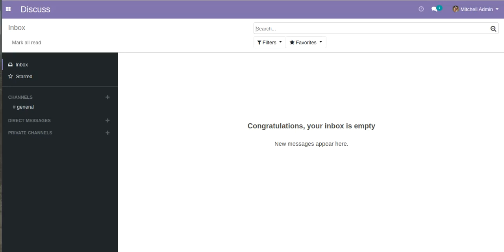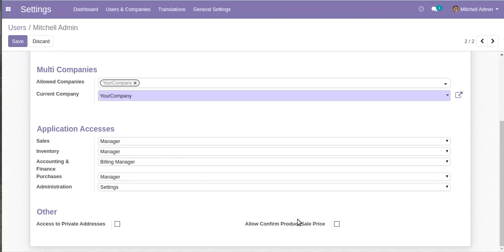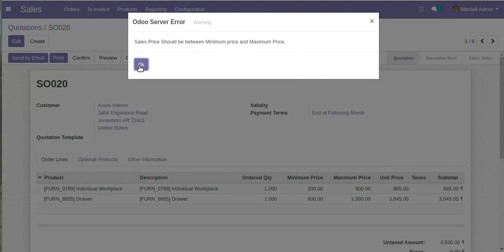Minimum & Maximum Price of Product Odoo App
This module helps to create and set Minimum and maximum sale prices for multiple products. Users can easily set configuration and manage all products Minimum and maximum Sales Prices.